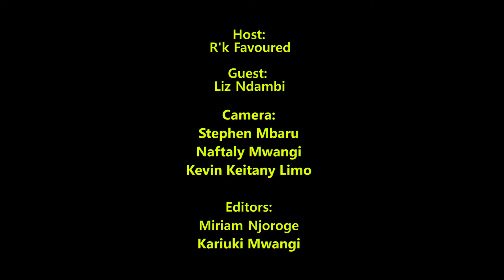Single Parenthood- Raising a Child Alone (Part B)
Walk With Me Show ||Look- Up TV